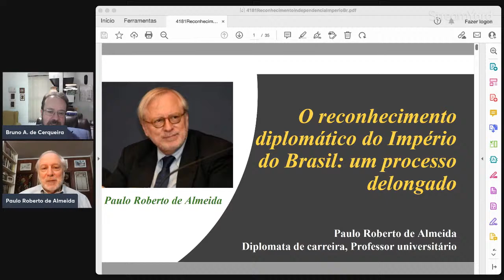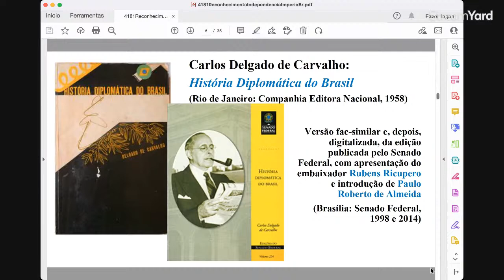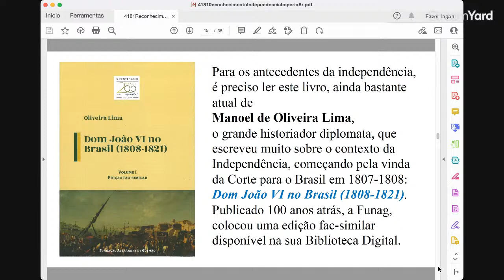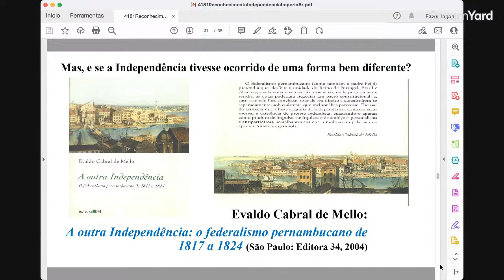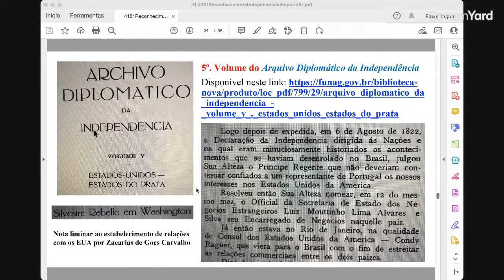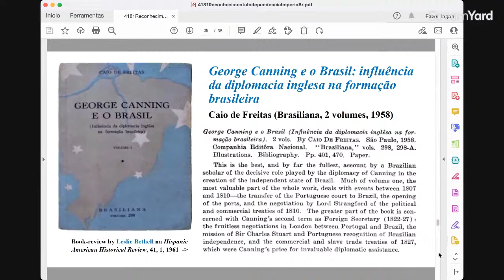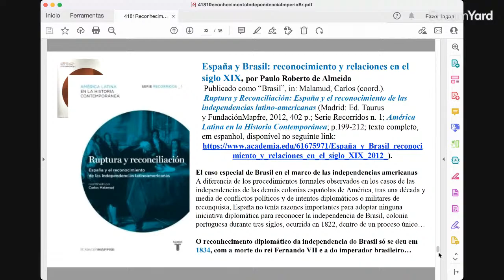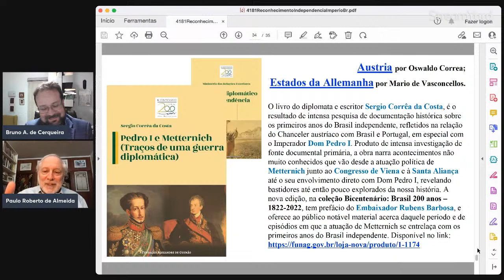O reconhecimento diplomático do Império do Brasil: um processo delongado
O canal *História do Brasil Como Você Nunca Viu* anuncia para o dia 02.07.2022, às 20h, a aula especial *O reconhecimento diplomático do Império do Brasil: um processo delongado*, com o professor e diplomata Paulo Roberto de Almeida.

Paulo Roberto de Almeida é graduado em Ciências Sociais pela Universidade Livre de Bruxelas (ULB), mestre em Planejamento Econômico e Economia Internacional pela Universidade da Antuérpia (Rijksuniversitair Centrum Antwerpen), doutor em Ciências Sociais pela ULB e pós-doutor pelo Instituto Rio Branco, do Itamaraty (IRBr-MRE), e pela PUC-Rio. É autor de dezenas de livros, entre os quais se destacam: “Relações internacionais e política externa do Brasil: dos descobrimentos à globalização” (Editora da UFRGS, 1998); "O Brasil e o multilateralismo econômico" (Livraria do Advogado Editora, 1999); "Le Mercosud: un marché commun pour l'Amérique du Sud" (L'Harmattan, 2000); "Formação da diplomacia econômica no Brasil: as relações econômicas internacionais no Império (Senac-SP, 2001); "Os primeiros anos do século XXI: o Brasil e as relações internacionais contemporâneas" (Paz e Terra, 2002). É ministro de Primeira Classe do Itamaraty (embaixador) e serviu nas representações do Brasil em Genebra, Paris e Washington. No Instituto Histórico e Geográfico do Distrito Federal, ocupa a Diretoria de Publicações.